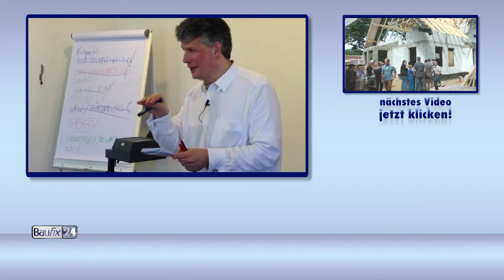Unterschied Prozent und Prozentpunkte Prozent vs. Prozentpunkte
BRANDNEU: "Ja, ich will mehr GELD" von meiner Lebensversicherung?

𝗗𝗲𝗶𝗻𝗲 𝗦𝗲𝗺𝗶𝗻𝗮𝗿𝗲:
𝗪𝗶𝗲𝘃𝗶𝗲𝗹 𝗛𝗮𝘂𝘀 𝗸𝗮𝗻𝗻 𝗶𝗰𝗵 𝗺𝗶𝗿 𝗹𝗲𝗶𝘀𝘁𝗲𝗻?

Wenn Du Dich das jemals gefragt hast, ist dies Dein Seminar: Haus kaufen leicht gemacht
In diesem Kurs erfährst Du, wie die 8 einfachen (Haupt-) Schritte zu Deinem eigenen Haus auch für Dich funktionieren:

1. Schritt: Wie viel Haus kann ich mir leisten?
2. Schritt: Wie viel Eigenkapital brauche ich wirklich?
3. bis 8. Schritt erfährst Du im Kurs ;-)
Du siehst: Ist Kaufen wirklich günstiger ist als Mieten?
Du hörst: Was solltest Du bei der Zwangsversteigerung beachten
Du bekommst: Schnäppchen-Tipps!
Du erfährst: Wie Du die 3 schlimmsten Fehler im Umgang mit Maklern vermeidest!
Welche 8 "magischen" Fragen hättest Du stellen sollen, wenn Du gewusst hättest, wonach Du hättest fragen sollen?
Für Dich ist dieses "Haus kaufen"- Seminar eine coole Basis und "Schritt-für-Schritt"-Anleitung zum Kauf Deiner ersten eigenen Immobilie.
Darüber hinaus lernst Du, wie Du durch einfache Vorbereitung viel Geld sparen kannst (i.d.R mehrere 1000,-- ) und Stress und Hektik einfach vermeidest!

„𝐏𝐚𝐬𝐬𝐢𝐯𝐞𝐬 𝐄𝐢𝐧𝐤𝐨𝐦𝐦𝐞𝐧“: 𝐖𝐢𝐞 𝐠𝐞𝐡𝐭 𝐆𝐞𝐥𝐝 𝐯𝐞𝐫𝐝𝐢𝐞𝐧𝐞𝐧 𝐦𝐢𝐭 𝐈𝐦𝐦𝐨𝐛𝐢𝐥𝐢𝐞𝐧?
Dieses Seminar beruht auf der wahren Geschichte des 26- jährigen „Tim“ aus Kisdorf, der eigentlich nur ein eigenes Haus haben wollte, dabei lernte, wie er Geld mit Immobilien verdient und heute beides hat! Tim nahm 1998 an einem ähnlichen Seminar an der VHS Schenefeld teil und suchte Alternativen zum Thema Lebens- und Rentenversicherung. In diesem Seminar hörst und siehst Du :

Was bedeutet „Cash Flow“?
Was ist das eigentliche Geheimnis der vermieteten Immobilie? (Fallstudie)
8 konkrete Steuervorteile - im Gegensatz zur selbstgenutzten Immobilie - werden für Dich greifbar, nachvollziehbar und „anfassbar“
Du erhältst die praxiserprobte „18-Punkte-Risiko-Checkliste“ für den Kauf einer Wohnung. Wie geht „Passives Einkommen“ mit Immobilien?

𝐖𝐢𝐞 𝐤𝐚𝐧𝐧 𝐢𝐜𝐡 𝐆𝐞𝐥𝐝 𝐚𝐧𝐥𝐞𝐠𝐞𝐧 𝐢𝐧 𝐙𝐞𝐢𝐭𝐞𝐧 𝐯𝐨𝐧 „𝐤𝐞𝐢𝐧𝐞 𝐙𝐢𝐧𝐬𝐞𝐧“?

– Welche Punkte sollte ich über die Standardkriterien, wie Verfügbarkeit, Sicherheit, Risiko, Streuung bei meiner "Anlagepolitik" beachten?
– Welches sind aktuell die 5 Geldanlage-Probleme?
– Welche 3 Grundgesetze der Anlage sollte ich kennen?– Wie nutze ich die "Anlagetricks" von Banken und Versicherungen für mich?
Bargeld· Gold, Silber· Aktien· Fonds· ETF´s· Immobilien· Lebens- und Rentenversicherung
Mit ausgedehntem Frage-und Antwort-Teil (ca. 60 Minuten).
Es findet keine persönliche Beratung statt!

𝐁𝐚𝐮𝐟𝐢𝐧𝐚𝐧𝐳𝐢𝐞𝐫𝐮𝐧𝐠𝐬𝐭𝐢𝐩𝐩𝐬

Du lernst, wie Du ein Bankgespräch vorbereitest und seriöse von unseriösen Darlehensverträgen unterscheiden kannst.